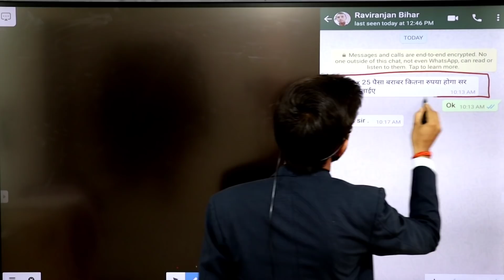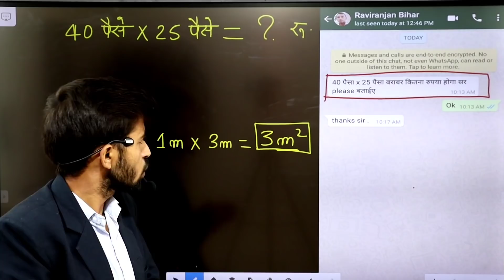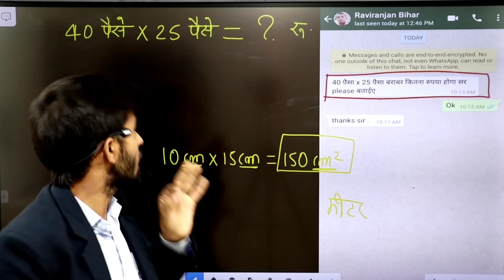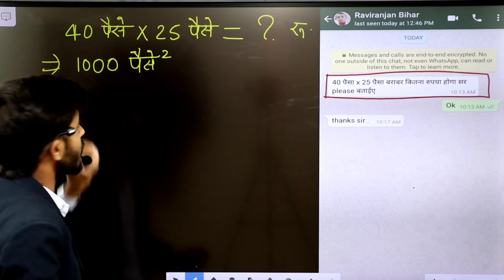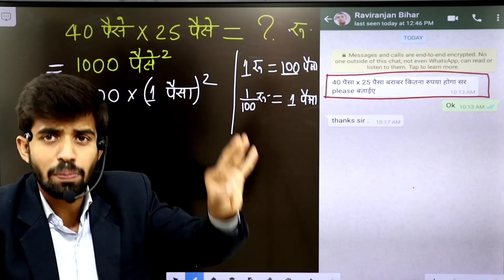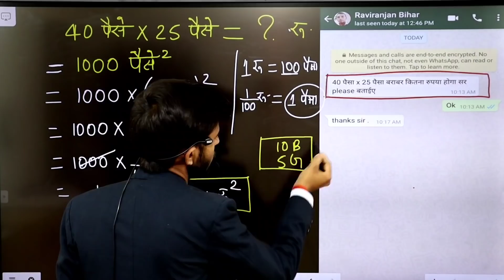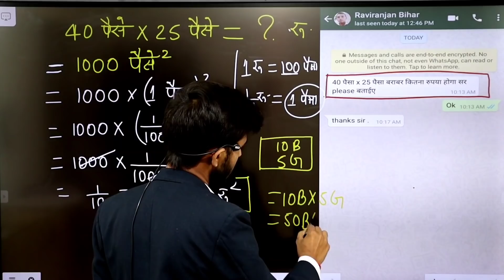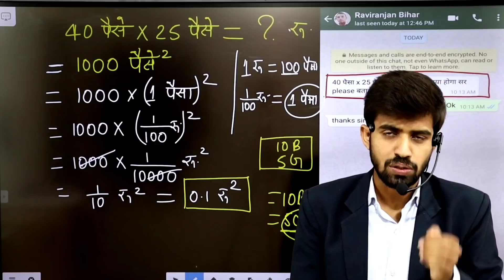Paisa Ko Paisa Ke Sath Guna Karenge To Kya Hoga? Confusion In Maths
Hello Everyone,
This video provides you a solution of unit conversion of paisa into rupees.This video is asked via whatsapp.

Another videos related to this video

Thanks.